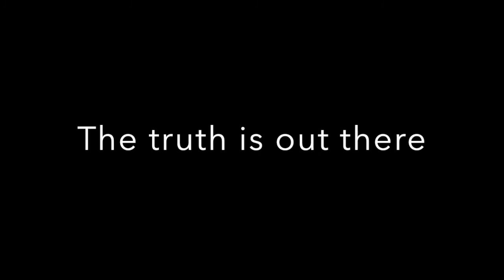Mysterious craft spotted you won't believe your eyes! October 2016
A UFO has been spotted flying around the sky both at night and durring the day!  Could they be monitoring us?  or merely visiting to observe.  The truth is out there!